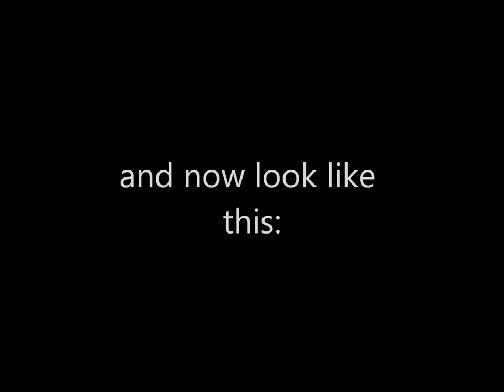Ford Coupe 1949 ~Model~Part. 2